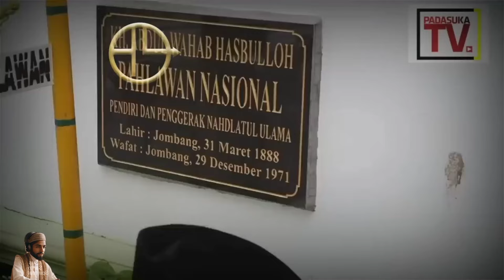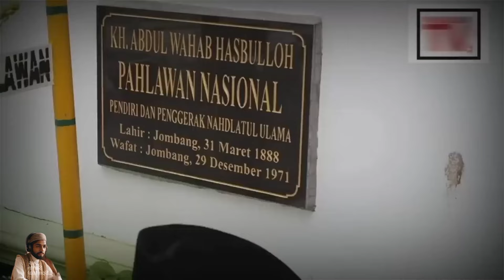DOA SANTRI MBAH KH.WAHAB PENDIRI NU & TANGGAPAN MBAH MUFID UNTUK HABIB LUTFI